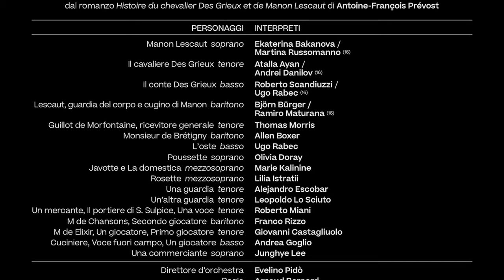Manon di Jules Massenet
Manon, leggera e impulsiva, capace di ispirare una delle opere più belle e commoventi di sempre.
Vieni a scoprire il capolavoro di Jules Massenet che, dal suo debutto all’Opéra-Comique di Parigi nel 1884, continua a riscuotere un successo travolgente. Manon è in scena al Teatro Regio fino al 29 ottobre.